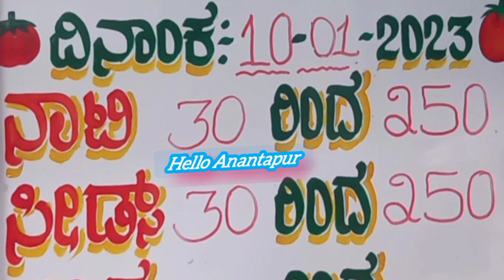10-01-2023 today Kolar tomato rates కోలార్ టమాటా ధరలు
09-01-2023 today Kolar tomato rates కోలార్ టమాటా ధరలు